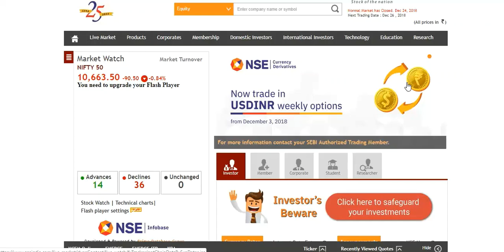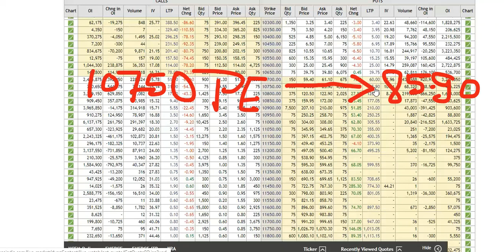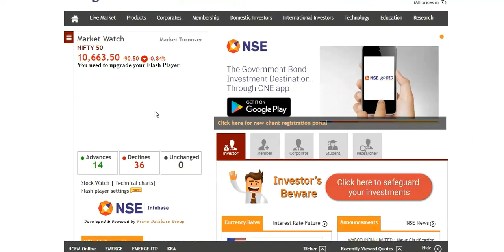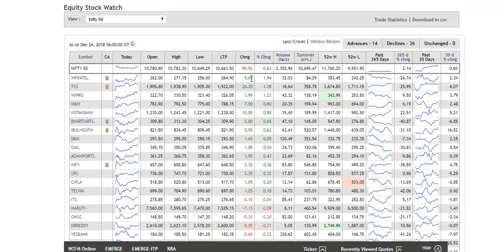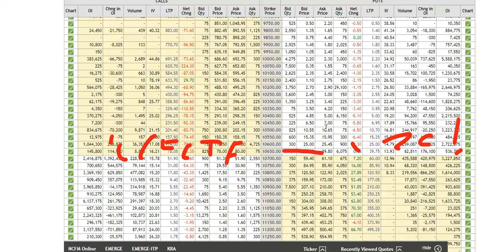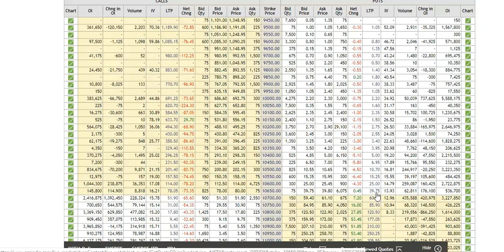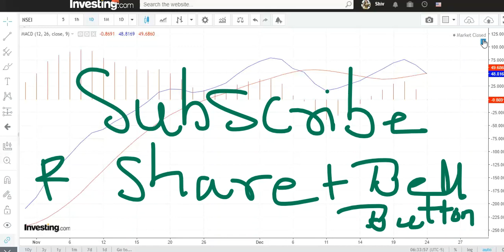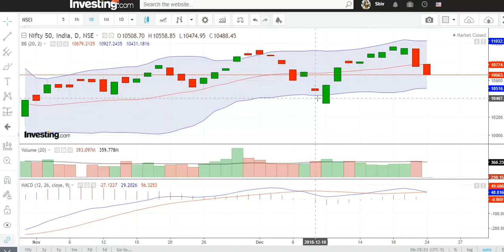NIFTY 50 !!आखिर आ ही गया ऊंट पहाड़ के निचे!!आगे देखिये क्या क्या होता है !!